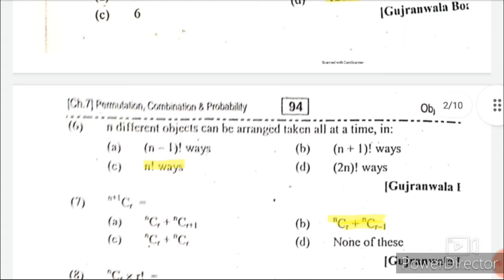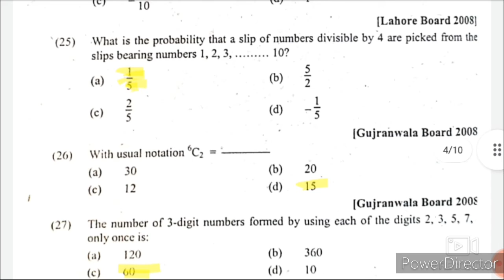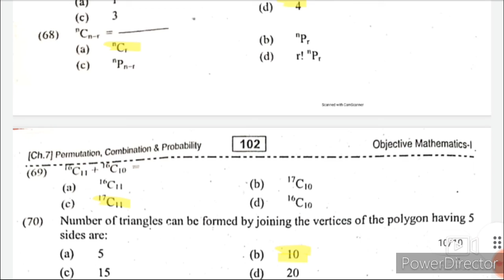11th math MCQ's | Ch 7 Permutation, Combination and Probability | 1st Year Objective Questions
Assalam-o-aliakum dear student in this video i m going to show Solved MCQ'S
If you have any questions drop in the comments section. I will Answer it INSHALLAH.